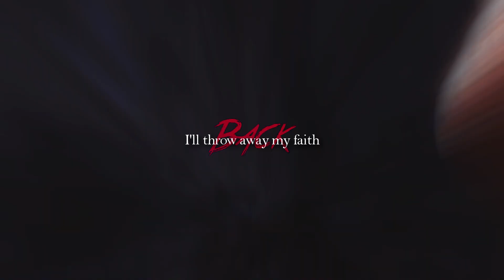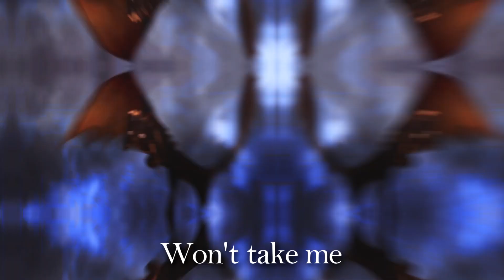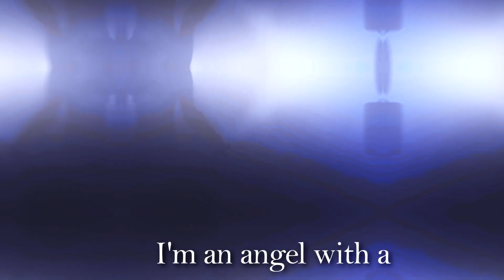HTTYD // Angel With a Shotgun {HBD Nighty!}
Omg bestie happy birthday!
and I hope you like the video, I chose this song because in your music tag it said this was your favorite song so I had to use it (Im not sure if its still your favorite song) I tried my best to make it perfect for you. haha now you see where my profile picture came from xD
Thank you for being such a great friend and you are such an amazing person so you deserve to have an amazing birthday
I started this video around a month and a half ago when you told me when your birthday was so the start might be pretty bad xD